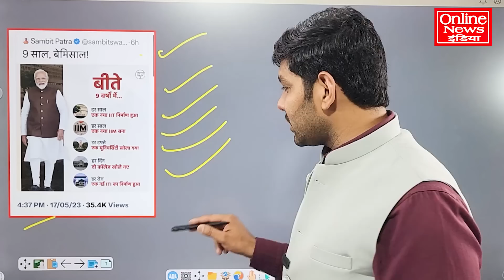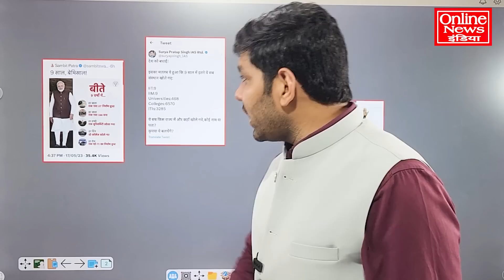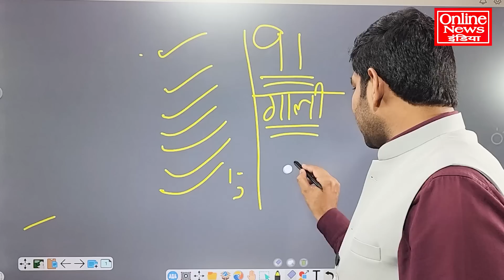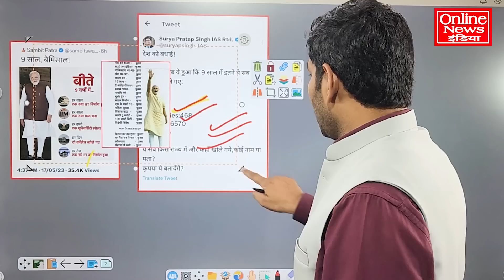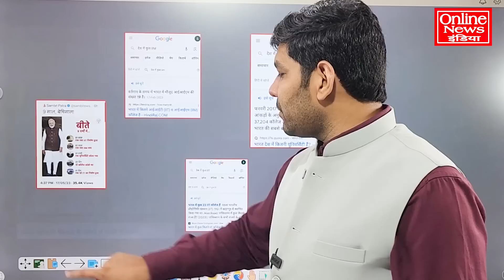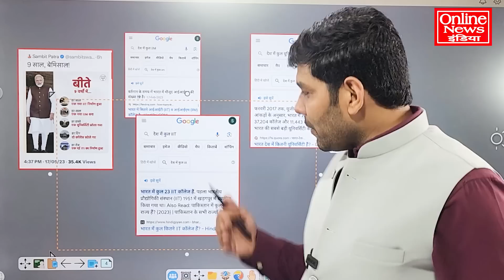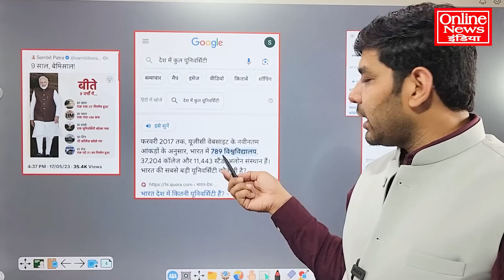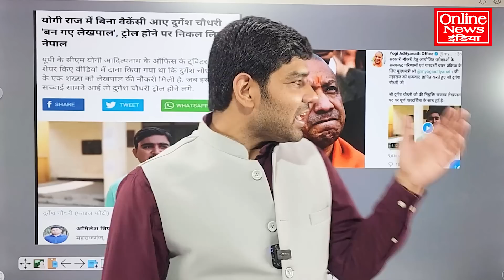संबित पात्रा ने झूठ बोलने के सारे रिकॉर्ड तोड़े, सच्चाई देख हंस-हंसकर पेट फूल जाएगा